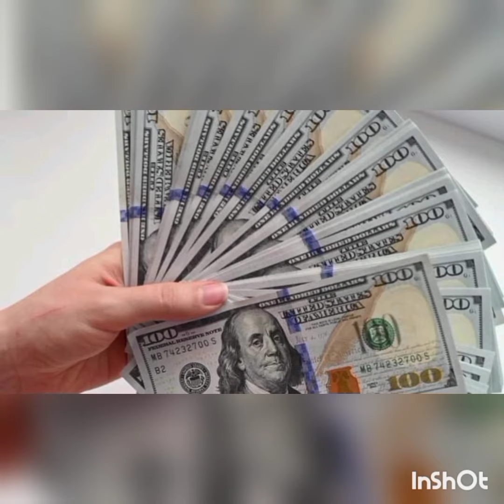චිත්‍රපට නිළියක් සමඟ ඩෙගා නැටූ හිටපු ජනපතිවරයෙකුට සිදුවූ දේ මෙන්න.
Braking news@Ms tv srilanka
ලිංගික චෝදනාවට ට්‍රම්ප්ගෙන් අභියාචනායක්/Donald Trump found liable of sexual abuse